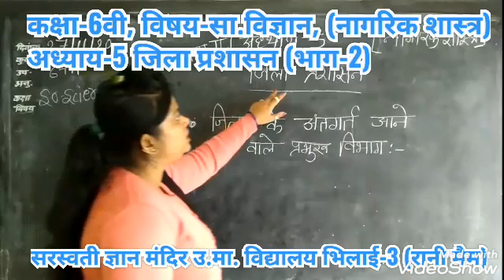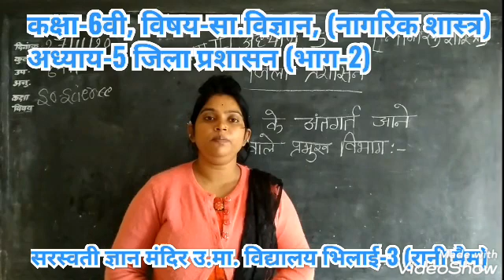CLASS-6TH, SUBJECT- SST CIVICS CHAPTER-5 PART-2